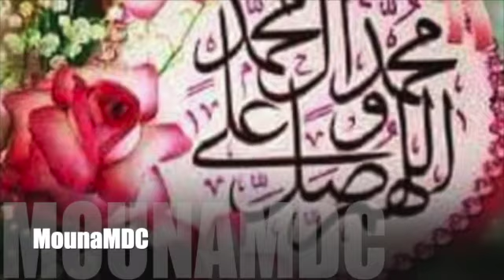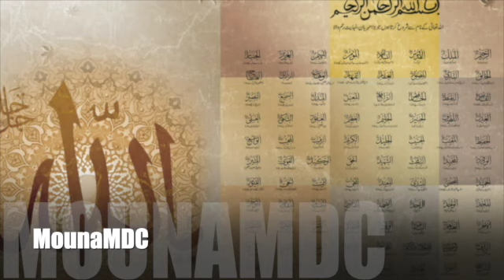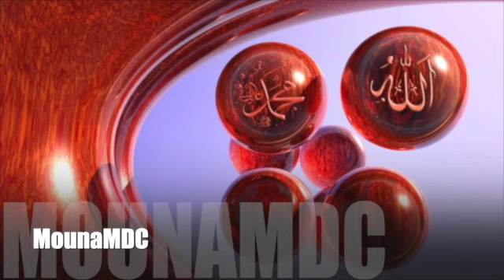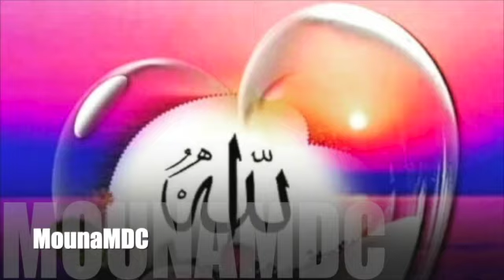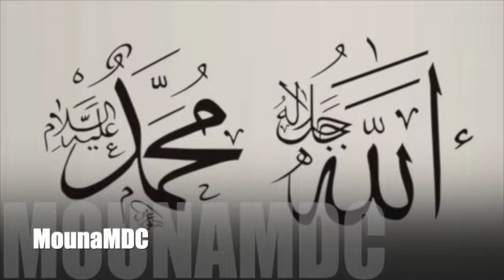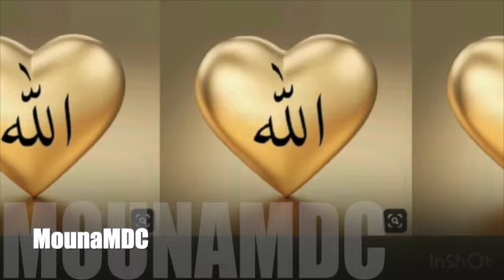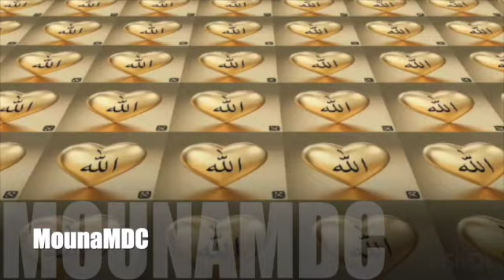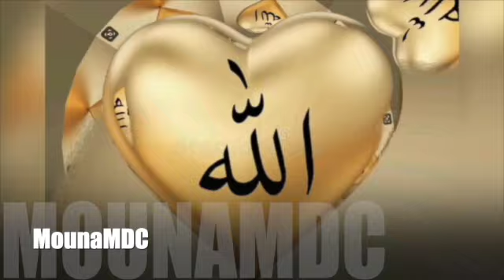L'histoire d'Abu Yazid Al Bustami par l'imam Baba Diallo #2